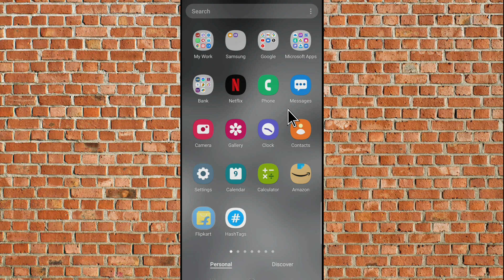Flipkart Me Language Change Kaise Kare | How To Change Language In Flipkart